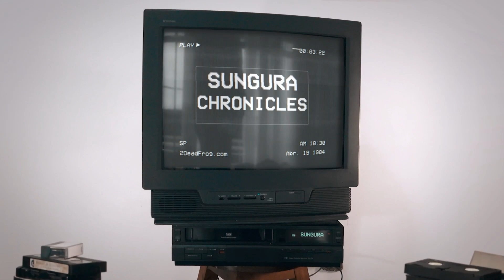The Challenges of Changing The Whole band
🔴𝕀ℂ𝕐𝕄𝕀 || SunguraChronicles 🎸

▶️Music Producer, Cephas Mabhara Talks About The Challenges of Changing The Whole band

Watch SunguraChronicles every Tuesday @ 19:00 HRS CAT on ZTNPrime, DStv294.